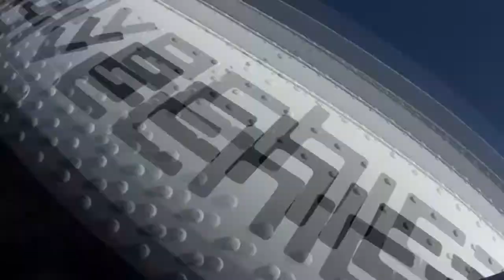Skydive Sebastian - Matt's Skydive